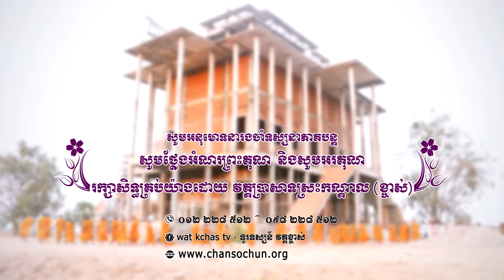ព្រះធម៌ទេសនាប្រចាំថ្ងៃ២៣ វត្តប្រាសាទស្រះកណ្តាល (ខ្ចាស់) ខេត្តបន្ទាយមានជ័យ/Chan Sochun